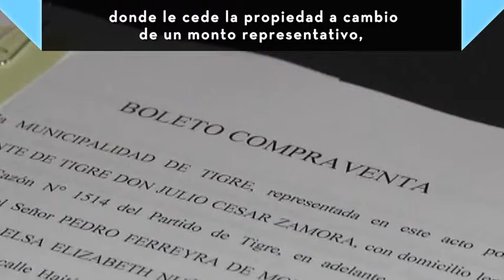Institucionales: Escrituras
Ahora, cada vez más familias del Municipio podrán realizar la firma de escrituras y tener acceso a la propiedad